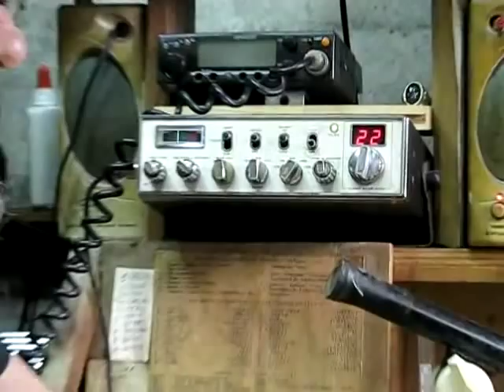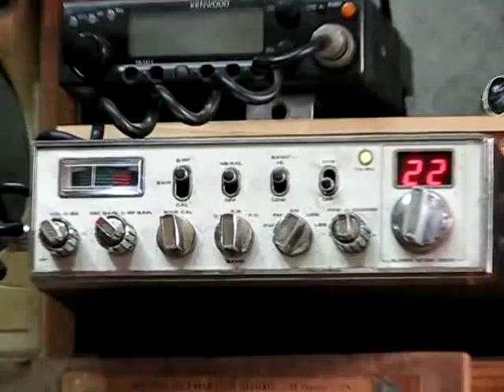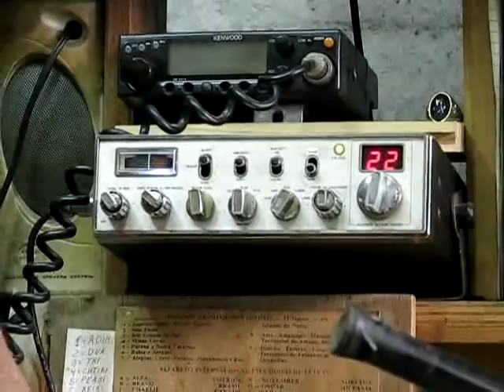SAPOPEMBA NO AR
Amigos falando no rádio ( PX ). CB radio operator.